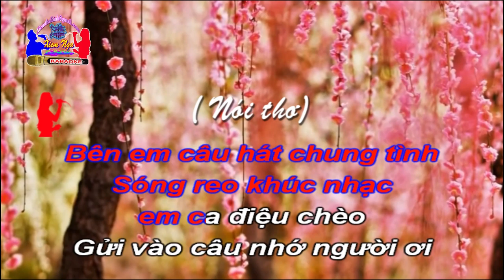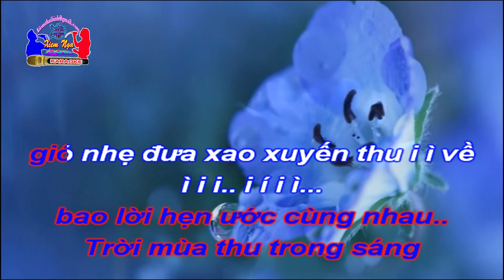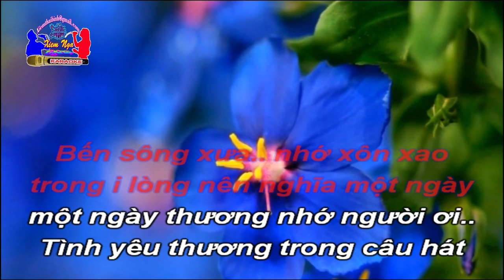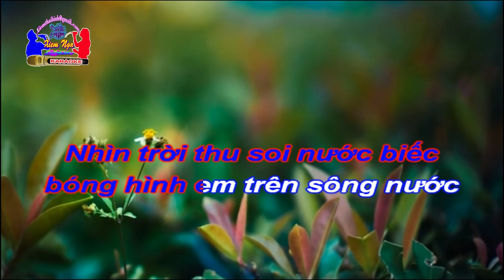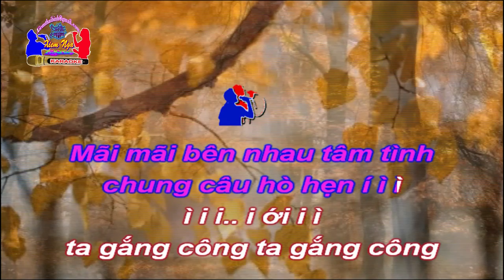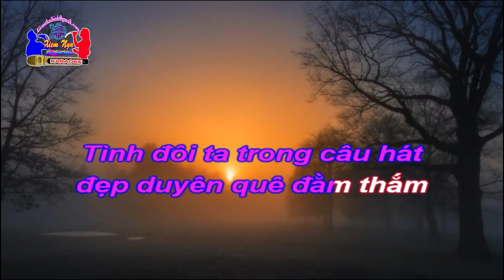Karaoke Chèo - TÌNH EM QUA BẾN SÔNG XƯA(Song ca)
Song ca chèo, làn điệu: Đường trường bắn thước. Soạn lời: Nguyễn Thinh. Karaoke: Xiêm Nga.